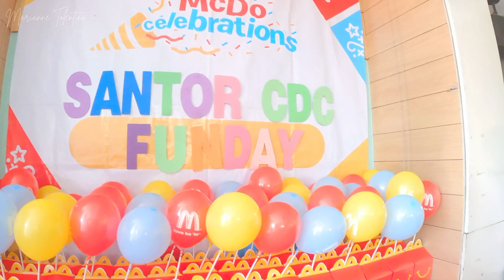FUN DAY 2023 AT MCDONALD'S | FAMILY FUN ACTIVITIES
OFFICIAL ACCOUNTS